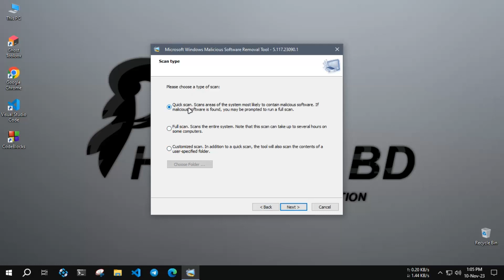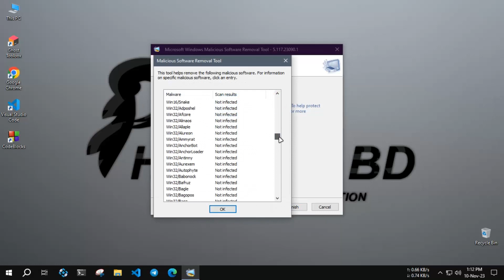Windows Malicious Software Removal Tool | MRT | 2023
WELCOME TO PHANTOM BD
TODAY I AM GOING TO SHOW YOU

Follow Me — Declan DP | Free Backgrou...